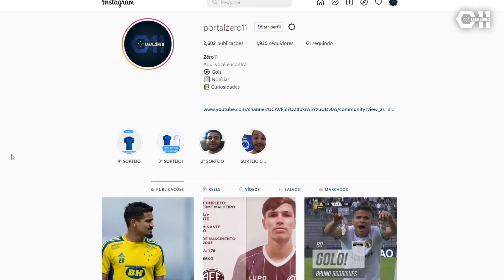😂👏 KLEBER EX-CRUZEIRO HUMILHANDO O ATLÉTICO-MG AO VIVO KKKKKKKKKKK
Kkkkkkkkkkkkkkkkkkkkk meu Deussssssssss, Kleber Gladiador humilhando o Atlético-MG ao vivo kkkkkkkkk ah não, Kleber Gladiador ex-Cruzeiro mitou nessa!

🐦TT: @peronzero11